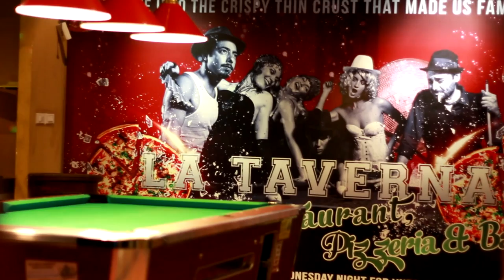Live music night in La Taverna Restaurant, Phuket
La Taverna at the Boat Lagoon Marina in Phuket is well known Italian restaurant with food like "Mamma used to make”. Live music every Wednesday, Friday and Sunday.

Ресторан La Taverna в марине Boat Lagoon на острове Пхукет известен своими по-настоящему итальянскими блюдами. По средам, пятницам и воскресеньям здесь проводятся концерты живой музыки.